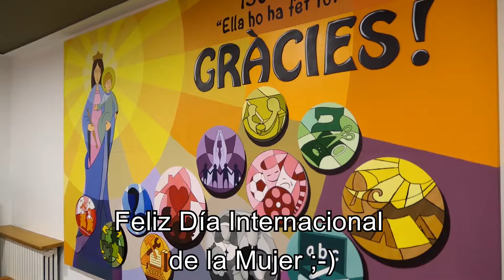Feliz Día Internacional de la Mujer ;-)